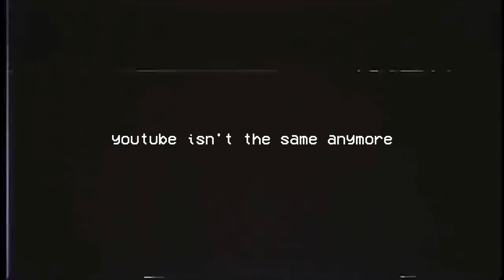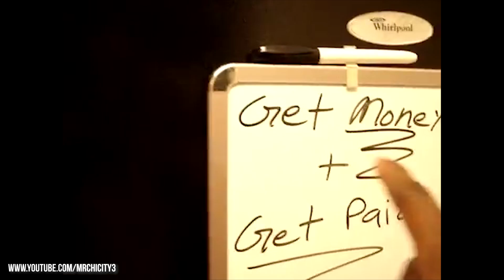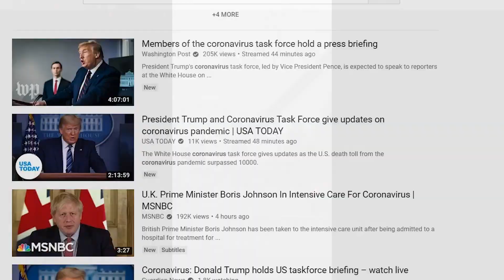the real reason why I stopped posting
the real reason why I stopped posting on YouTube?